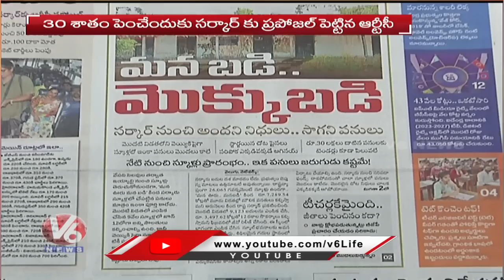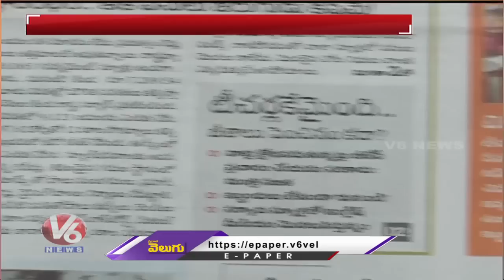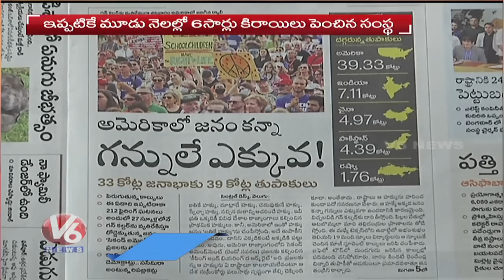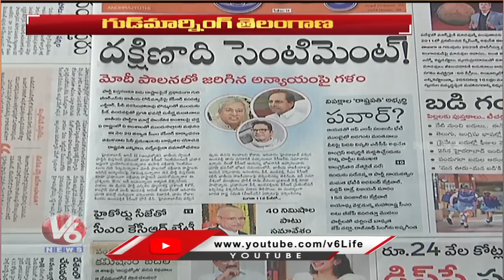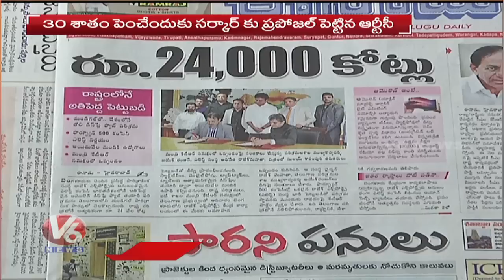Special Discussion On Prashant Kishor Report To CM KCR On Telangana Govt | V6 News